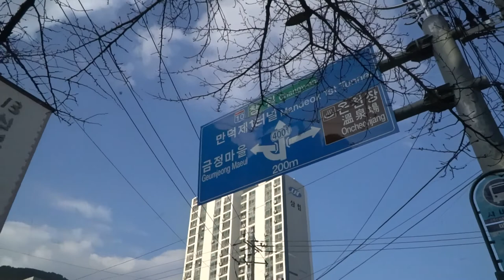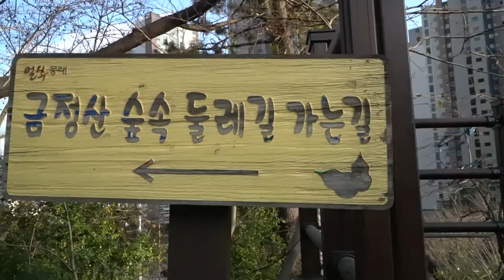계단운동11일차 걷기기록Observation of changes in the body on the 11th day of the Stair Climbing Challenge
계단운동11일차   몸의 변화가  있는지?
궁금해서 걸었습니다.
출발 ^^
몸무게의 차이는  아주 미묘합니다.
확실히 달라진것은
똑같은장소의
계단오르기가
예전보다
휠씬 수월한느낌 이었습니다.

Step 11 Is there any change in your body?
Curious, I walked.
departure ^^